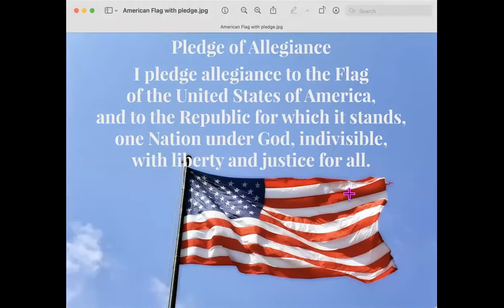Tuesday, June 7, 2022